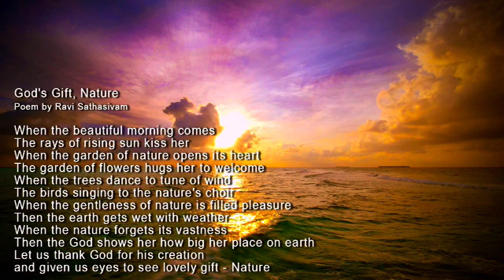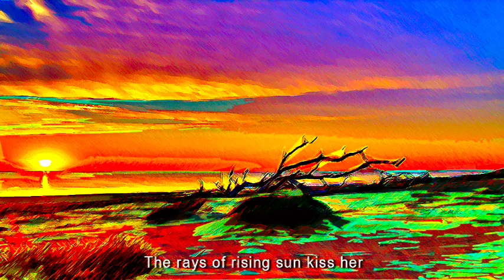God's Gift, Nature